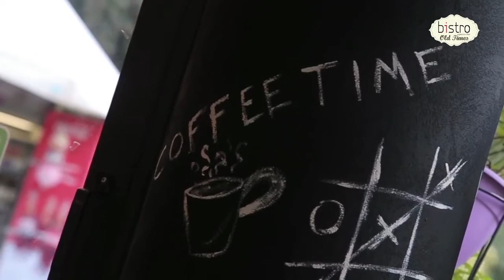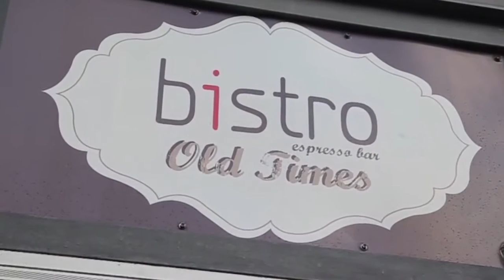Bistro cafe Veaki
Teaser Trailer about Bistro Cafe (Aimiliou Veaki 23, Peristeri)